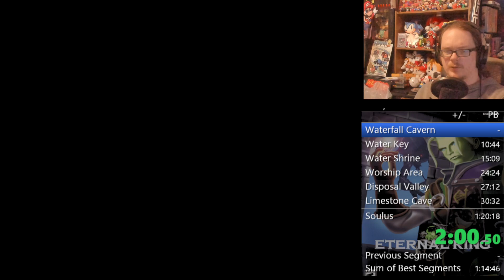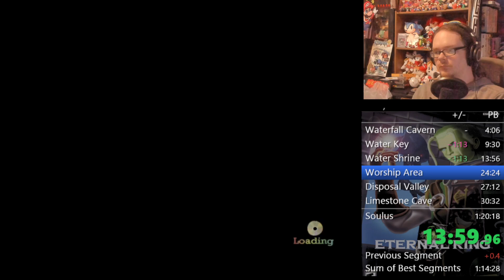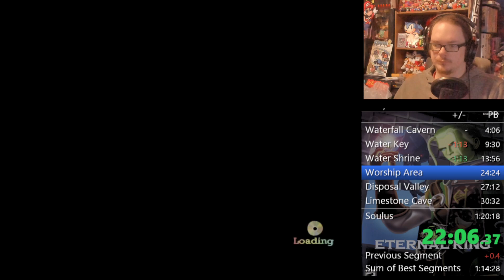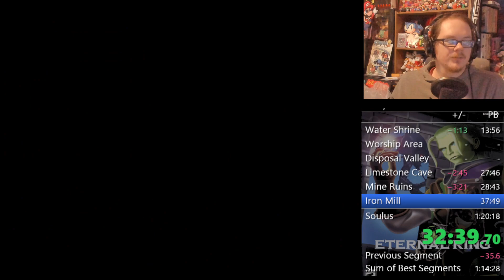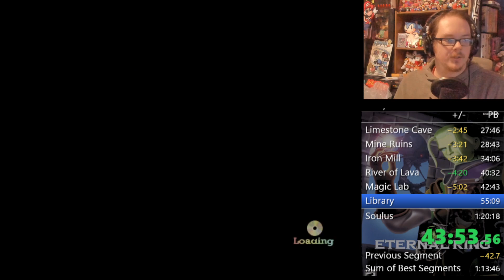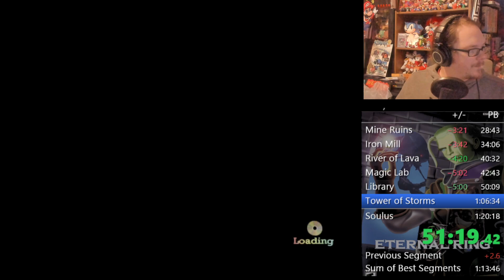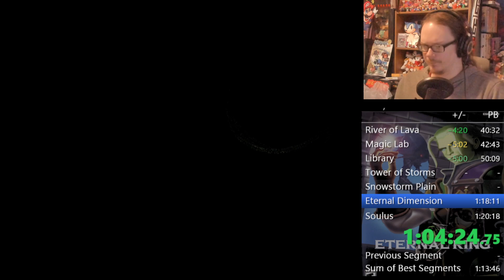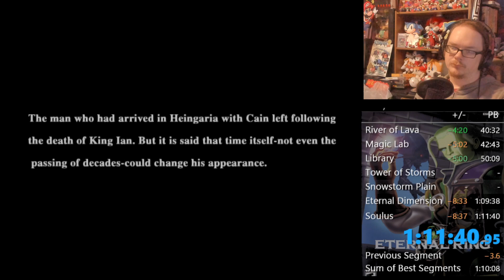Eternal Ring (PS2/PS4) - Speedrun in 1:11:40 -FromSoftware launch game always confused w/ Elden Ring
Eternal Ring is a launch PS2 game in the US and Japan developed by FromSoftware. I beat this game casually for the first time last year and loved it so much I wanted to keep playing by speedrunning it. There’s plenty of fun out of bounds glitches, enemy manipulations and ridiculous cutscenes to make this an entertaining watch. I had some amazing things happen this run (namely first try snow skip) so I am quite happy with it. If you’re a fan of FromSoft’s later games like the Souls series, or especially the King’s Field series (or heck, Elden Ring itself) I hope you enjoy seeing some of their earlier work.

This was originally a PS2 game ported digitally to the PS4 and I’m playing on my PS5 (though my controller started experiencing joystick drift so from now on I will be using a PS4 controller.)